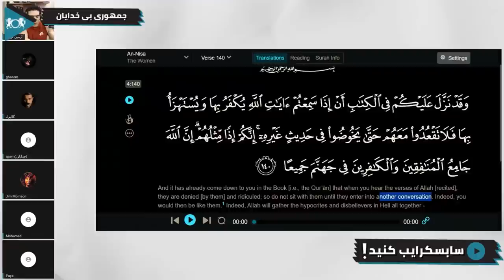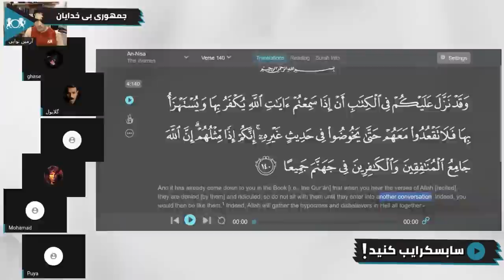تعریف مسلمان: بر اساس عقاید یا رفتار؟ | گفتگو با یک بی خدا